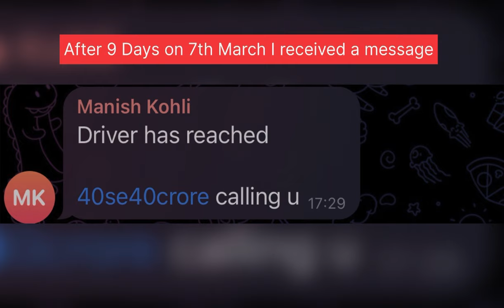Now the Mission is one room in every city of every country on this Planet 🌍 and be a Mother Earth .